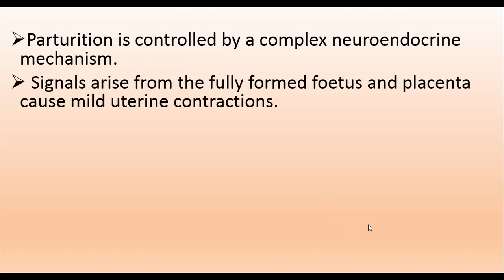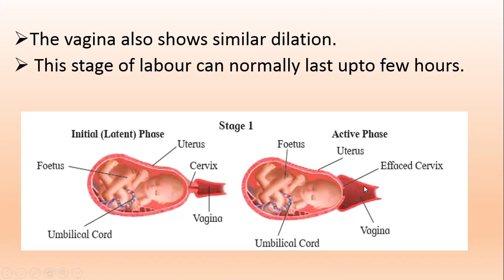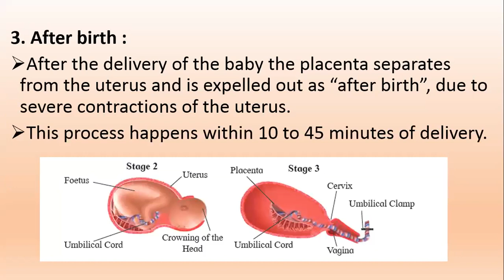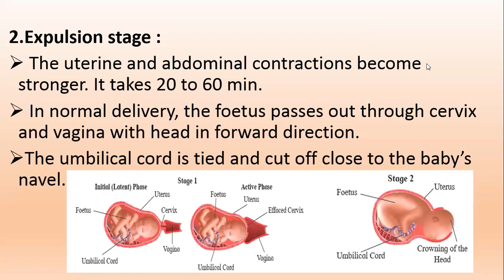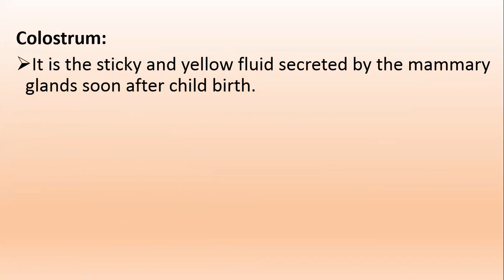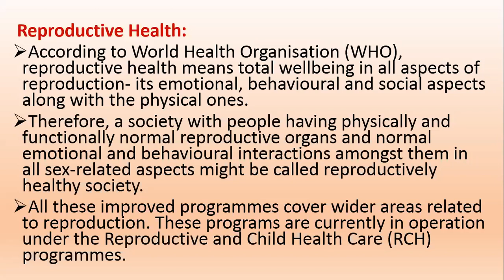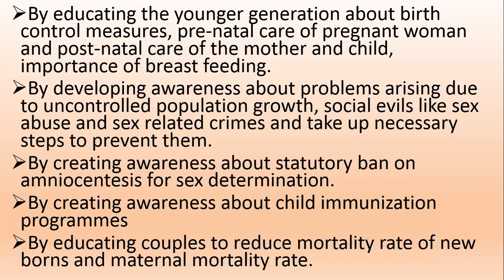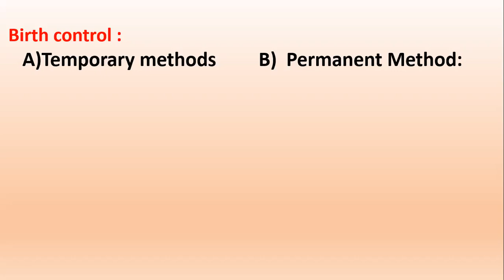Kamat Sir - 10 June - Lecture 3